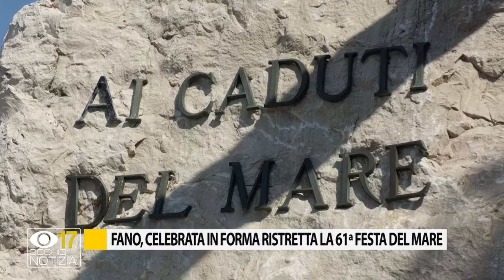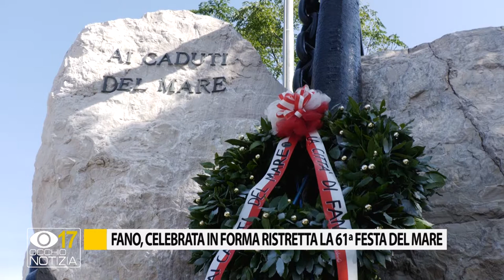Fano, celebrata in forma ristretta la 61ª Festa del Mare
Festa del Mare in versione ridotta: niente uscita in barca e fuochi d’artificio. La corona d’alloro gettata dal trabucco sul molo di Ponente.